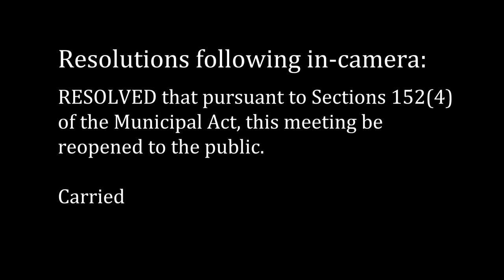Town of Swan River Council Meeting - September 19, 2017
Regular Meeting of Council of the Town of Swan River held on September 19, 2017 at 7:30 p.m. at 439 Main Street in Swan River, Manitoba, Canada.

Present (from l to r): CAO Julie Fothergill, Councillor David Moriaux, Councillor Jason Delaurier, Mayor Glen McKenzie, Councillor Duane Whyte, Councillor Phyl Friesen, Assistant Superintendent of Public Works Darren Harvey

Absent: Councillors Lance Jacobson and Jason Sakal

Agenda:
1. Call to order 00:00
2. Adoption of Agenda 00:03
3. Adoption of Minutes 00:22
4. Delegations and Hearings
-4.1 Delegation: RCMP 03:34
-4.2 Public Hearing for Variation Order Application No. 4/2017 00:39
-4.3 Public Hearing for Conditional Use Application No. 3/2017 23:18
5. Correspondence 26:21
6. Reports
-6.1 Superintendent of Works Report 27:16
-6.2 Handivan Report for August 2017 34:56
-6.3 Management Meeting Minutes 35:28
-6.4 Council Member and CAO Reports 35:48
7. Other resolutions
-7.1 To approve accounts 47:57
-7.2 to receive the Swan Valley Chamber of Commerce 2016 audited statements 49:24
-7.3 to authorize payment of the Swan Valley Chamber of Commerce annual grant 49:53
-7.4 to authorize attendance at AMM Convention 50:18
-7.5 to authorize signing of MOU with Municipality of Minitonas-Bowsman 50:39
-7.6 to authorize signing of MOU with Swan Valley Credit Union 51:00
-7.7 to authorize signing of MOU with RM of Mountain 51:25
-7.8 to approve payment for North Mountain Riders Advertisement 51:47
-7.9 to authorize reserve fund transfer 52:20
-7.10 to authorize attendance at Tri Regional Recreation Director Conference 53:00
-7.11 To amend Resolution No. 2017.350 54:32
8. In Camera 54:58
9. Out of Camera 55:12
10. to approve sale of property 55:17
11. Adjournment 55:22